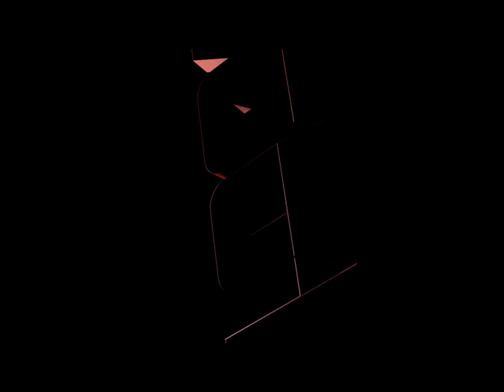DC Universe-salvar a aquaman de circe